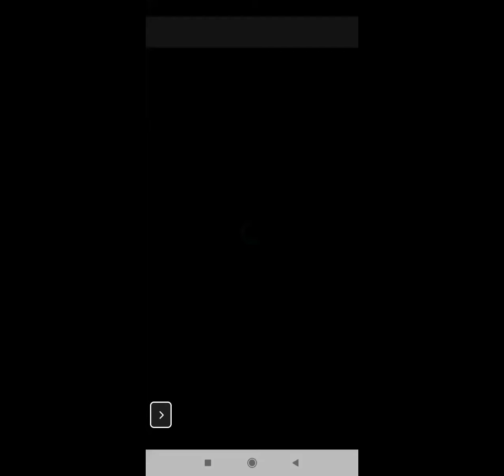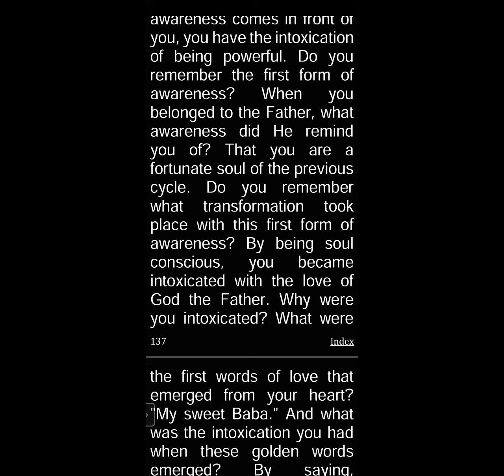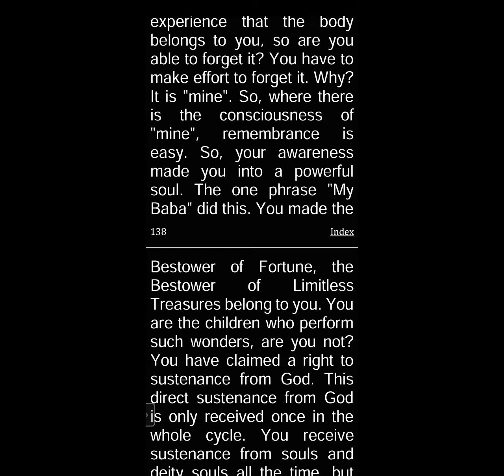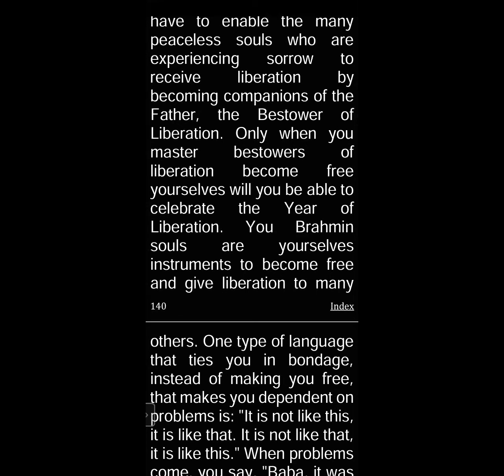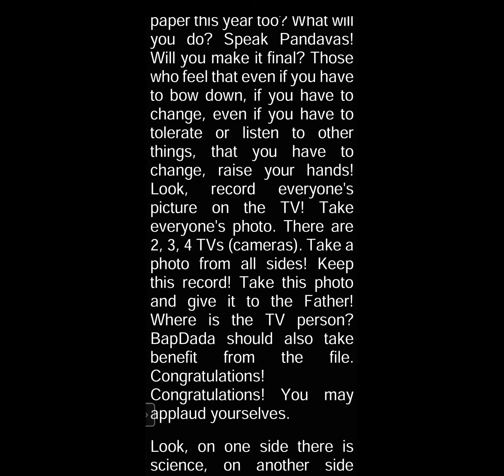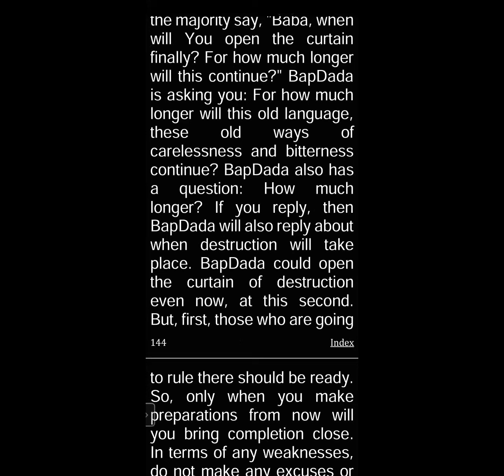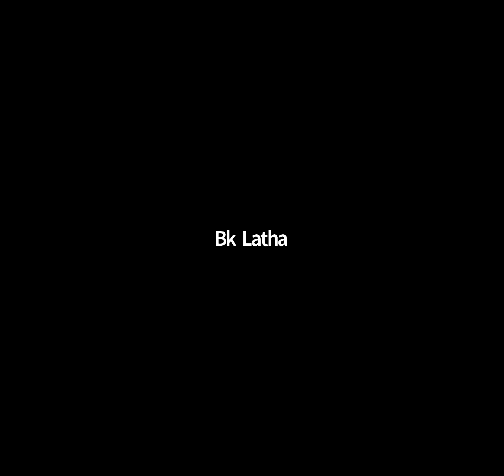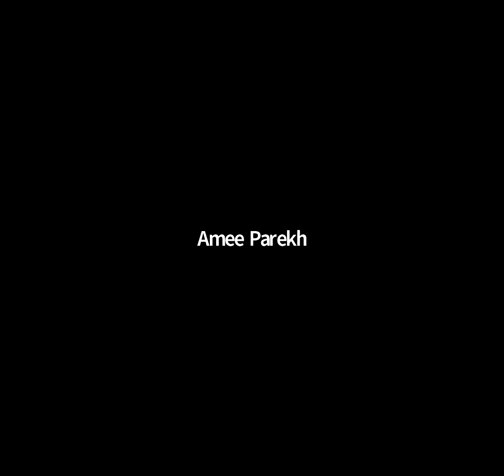18 Jan 2007 | P1 | Now liberate yourself, become a master bestower of liberation and become an ...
Murli Title: Now liberate yourself, become a master bestower of liberation and become an instrument to liberate everyone
Original Murli Date: 18th January 2007
Murli Language: English
Churning Date : 11th February 2022